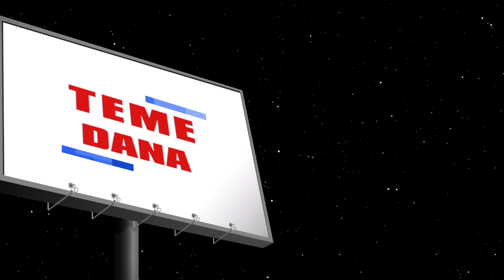Teme dana - Projekt povratka RK Osijek u Premijer ligu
Gost emisije Teme dana bio je Ivan Kos, dopredsjednik RK Osijek, inače začetnik projekta nove Uprave kluba koja bi trebala vratiti osječki muški klub u elitni razred gdje nije bio više od 10 godina.
Ivan Kos je pričao o svom  sportskom iskustvu vođenja nogometnog kluba Hajduk, ali i karijeri u sportu i nogometu.
U emisiji smo predstavili i planove osječkih košarkašica Murse u razgovoru su trenerom Goranom Gunjevićem.